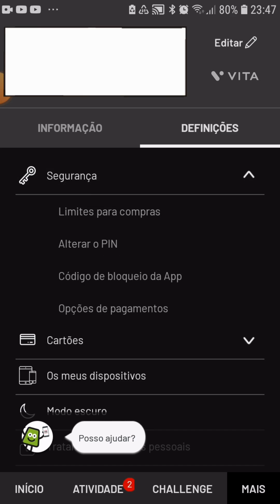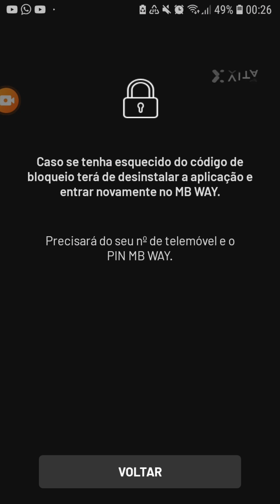Como colocar CÓDIGO de BLOQUEIO na APP MBWY | Tutorial online pt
Olá bem-vindos hoje vou mostrar vos como podem colocar código de bloqueio app MBWAY.